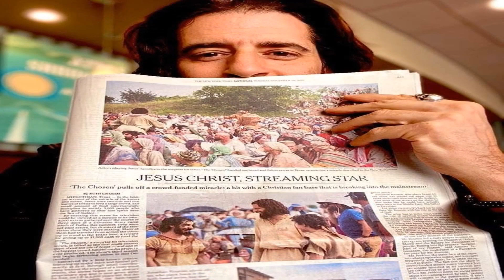The most beautiful pictures ever with Jonathan Roumie aka Jesus from THE CHOSEN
Guys, for all of you, The Chosen fans and especially Jonathan Roumie fans, i made this video with the most beautiful pictures of this amazing man and artist in this order!
He is a good, kind man and you can see this even in his pictures, how he emanates kindness and a beautiful soul!
All the best The Chosen family and not only!!